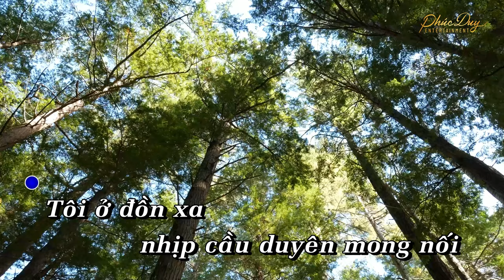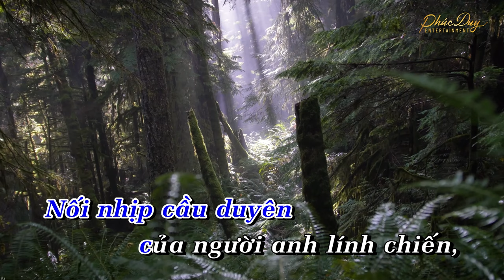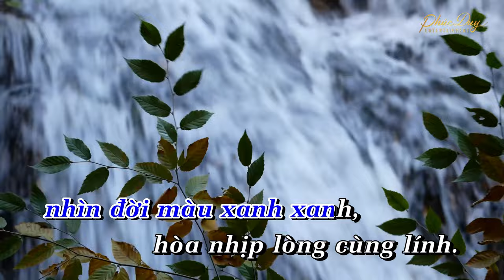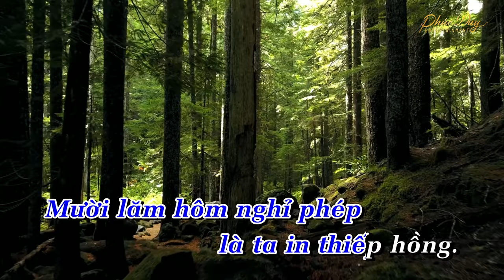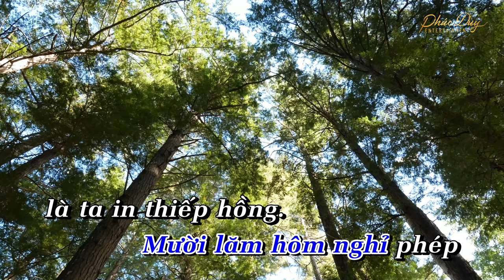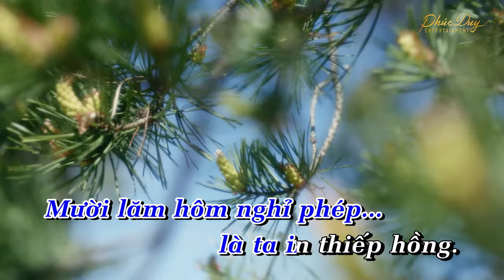KARAOKE | NHỊP CẦU TRI ÂM - PHÚC DUY | TONE NAM | Beat Phối Mới Dễ Hát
KARAOKE: NHỊP CẦU TRI ÂM | Tone Fm
■ Sáng tác: Hoài Linh
■ Trình bày: ĐAN NGUYÊN ft Y PHỤNG
■ Kỹ thuật chạy chữ Karaoke: Phúc Duy Entertainment

Tôi ở đồn xa, nhịp cầu duyên mong nối, tri âm muốn tìm.
Em ở thành đô, ngại gì một câu thơ hòa điệu lòng cảm mến.
Oanh, Yến hay Liên, Hồng, Lan, Đào, Diễm
hằng ngày nghe nói tên.
Muốn quen để rồi đến em
Hậu Giang tôi cũng kiếm, miền Trung tôi cũng tìm.

Nối nhịp cầu duyên của người anh lính chiến, em xin nhắn lời.
Bao tuổi người ơi! Đường tình đà nên đôi?
Thật lòng đừng lừa dối.
Đi lính bao lâu, người trông đẹp xấu, lập được bao chiến công?
Mấy câu thành thật ước mong, vì sinh ra phận gái
hỏi ai không lấy chồng?

Tuổi đời vừa đúng ba mươi.
Không đẹp, người cũng dễ coi.
Độc thân vui tính, tròn ba năm lính
chưa lần có bạn tâm tình.

Từ ngày rời áo thư sinh,
sa trường lừng tiếng chiến binh.
Thề không gian dối: mười huy chương thôi.
Có sao nói vậy người ơi!

Tôi ở ngoài biên gửi lòng trên trang giấy se duyên kết tình.
Em ở thành kinh nhìn đời màu xanh xanh, hòa nhịp lòng cùng lính.
Khi đã nên duyên thuyền chung một bến
trọn đời anh có em.
Cuối năm trời lạnh gió Đông
Mười lăm hôm nghỉ phép là ta in thiếp hồng.